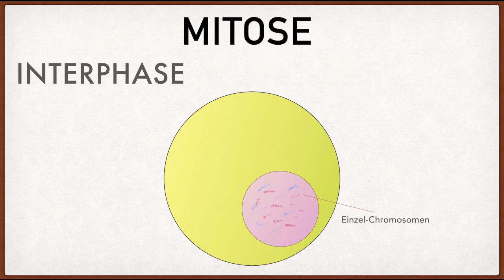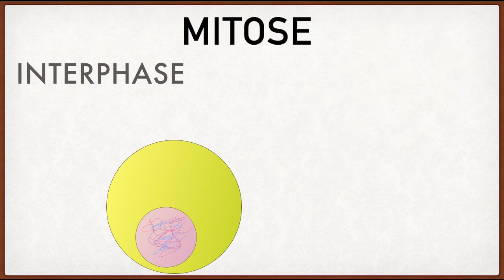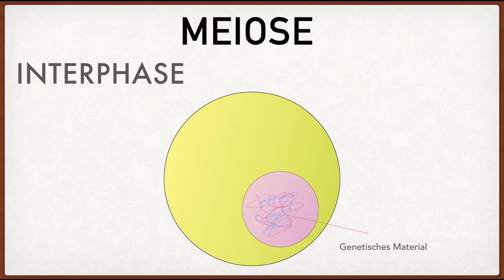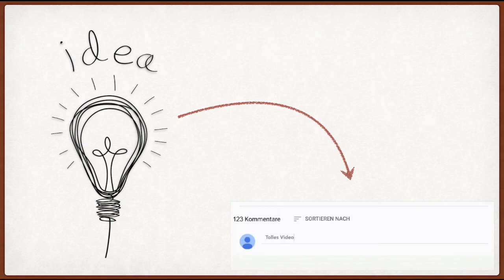Die Zellteilung des Menschens - Mitose und Meiose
In diesem Video geht es um einen der wichtigsten Vorgänge im menschlichen Körper. Wir behandeln nämlich heute das Thema Zellteilung. Dabei gehen wir auf die Mitose und die Meiose ein und erläutern diese beiden Formen der Zellteilung.
Und jetzt viel Spaß mit unseren Random Lernvideos.

um über weitere, hoffentlich interessante Videos informiert zu werden.
Zudem könnt ihr uns auf Instagram finden. Dort werden wir euch Einblicke zu anstehenden Projekten gewähren und exklusiven Content veröffentlichen.